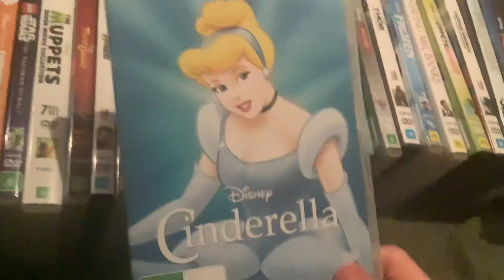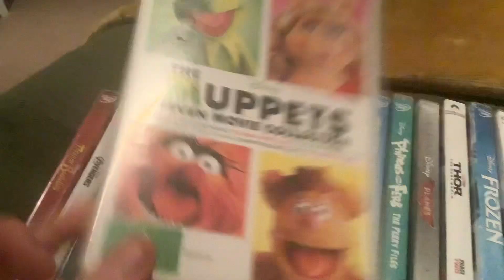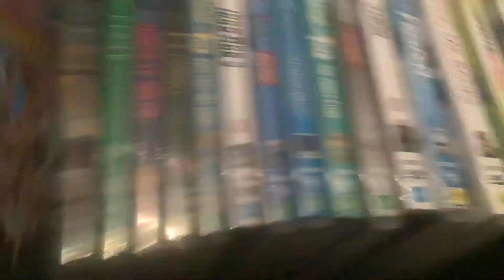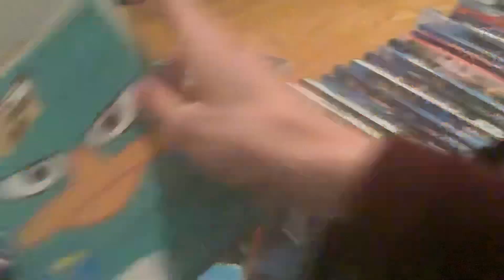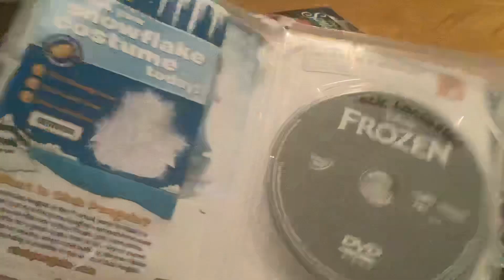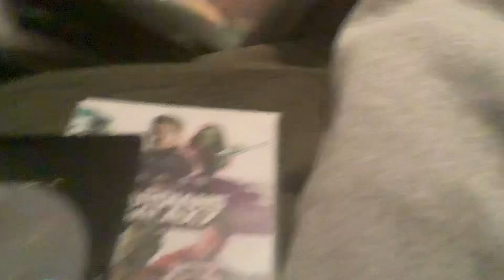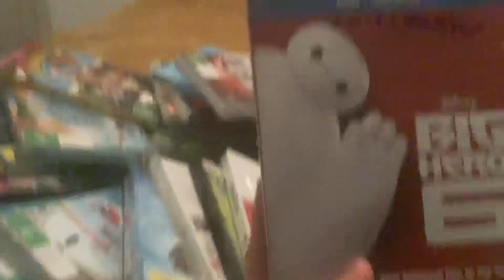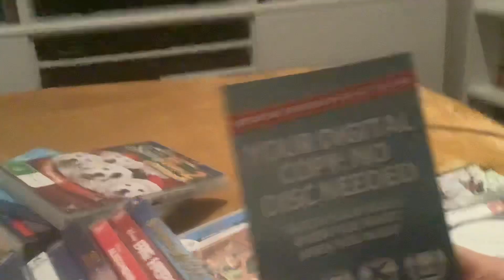My Disney DVD Collection Part 4 (2021 Edition) (2012-2015 Titles)